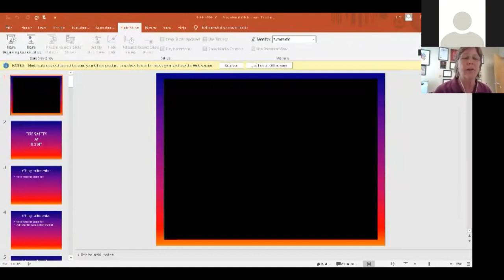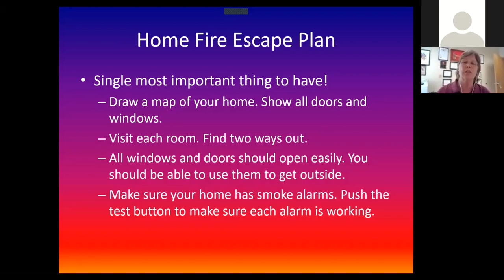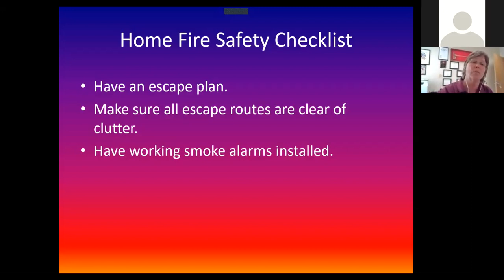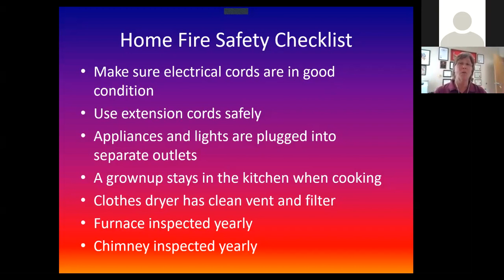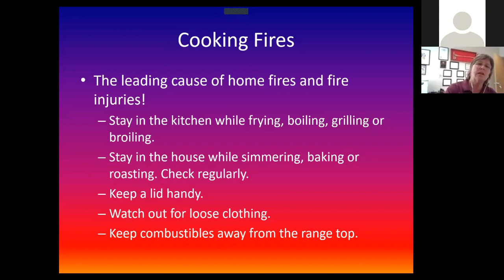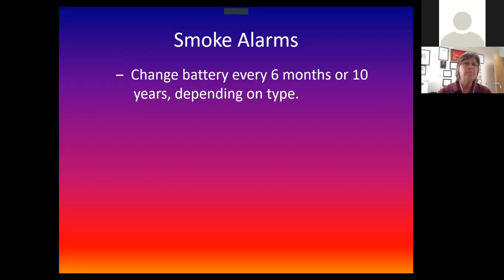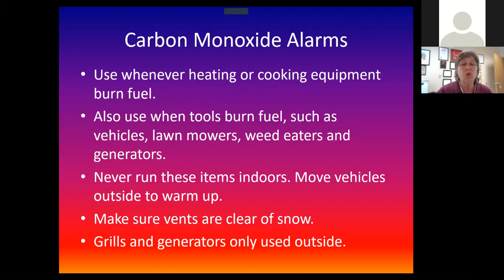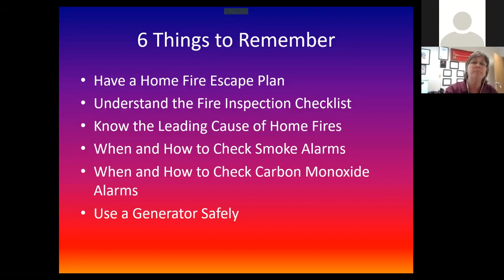Fire Safety at Home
Taught by Harlan Co. Fire Chief, Linette Hutchison